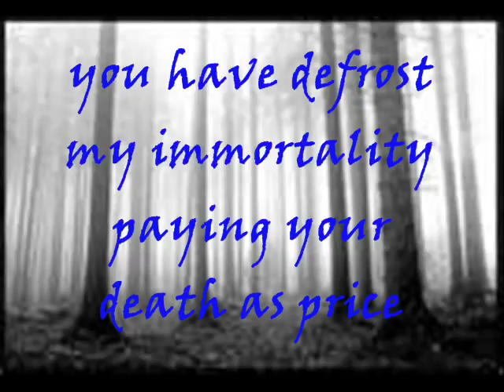Re: Immortal souls- Winter of my discontent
the poetry of the snow the grace of the breeze...
the miracle of salvation!

enjoy and forgive me for my bad english (i am italian).